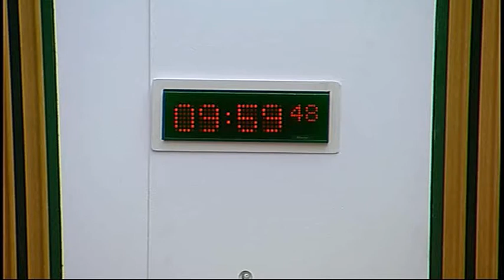Local Government and Regeneration Committee - Scottish Parliament: 29th April 2015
- Local Government and Regeneration Committee. Agenda

1. Decision on taking business in private: The Committee will decide whether to take item 3 in private.

2. Budget Strategy Phase 2016-17: The Committee will take evidence at the Budget Strategy Phase 2016-17 from—
Chad Dawtry, Director of Policy, Scottish Public Pensions Agency;
Barry White, Chief Executive, Scottish Futures Trust;
Dave Watson, Scottish Organiser, Unison Scotland;
Peter Morris, Head of Pension Policy, Tameside Metropolitan Borough Council, Greater Manchester Pension Fund;
Richard McIndoe, Strathclyde Pension Fund and Head of Pensions, Glasgow City Council;
Steven Whyte, North East Scotland Pension Fund and Head of Finance, Aberdeen City Council;
Bryan Smail, Falkirk Pension Fund and Head of Finance, Falkirk Council.

3. Budget Strategy Phase 2016-17: The Committee will consider the evidence received.